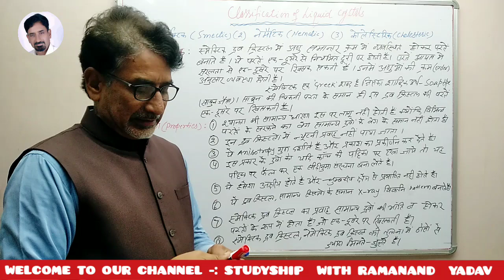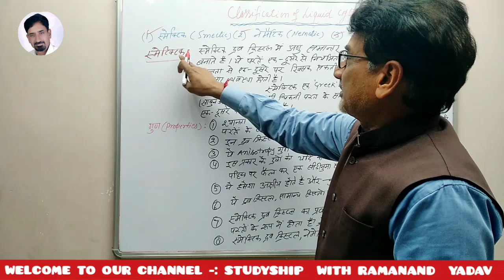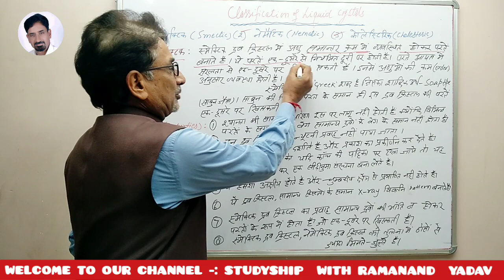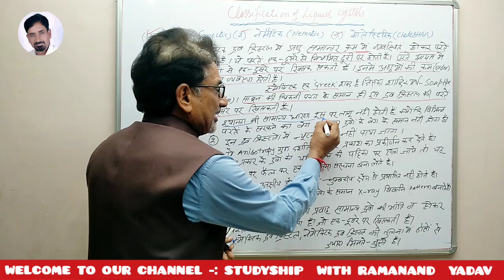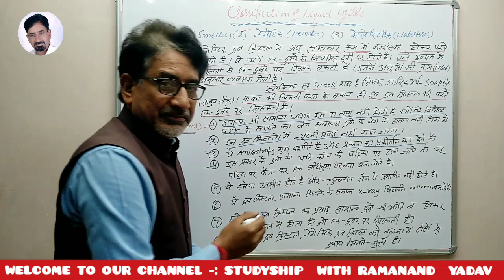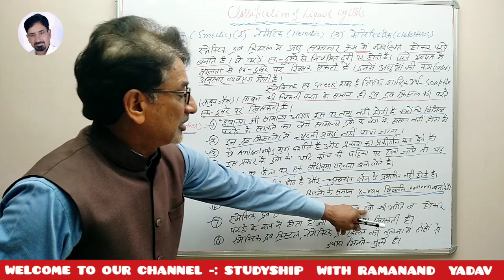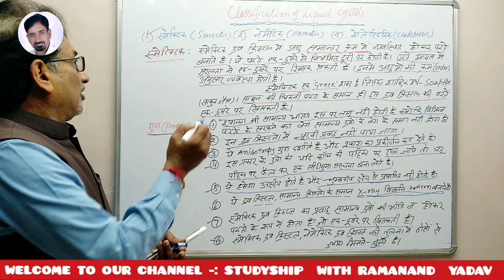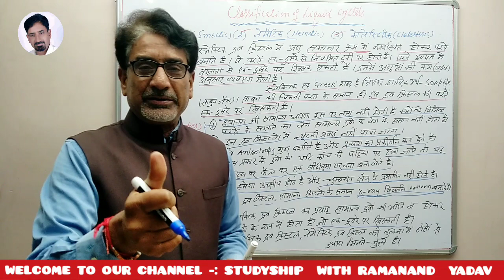Smectic Liquid Crystals l By -: Prof. Ramanand Yadav l